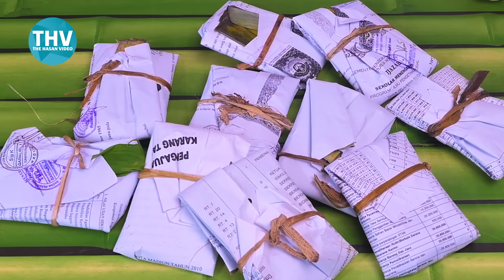TEMPE CRISPY 3 BAHAN | BISA DIFROZEN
BAHAN-BAHAN

10 Tempe bungkus daun, 1 bungkus isi 2 buah. Harga per bungkus Rp. 600 jadi total Rp. 6000

UNTUK MARINASI
300 ml atau sekitar 1 gelas penuh Air
1 sachet Royco Ayam, atau sekitar 2 sdt kaldu bubuk sesuai selera Rp. 500

BAHAN TEPUNG KERING
750 gr Tepung Terigu curah atau bisa diganti dengan terigu protein tinggi curah Rp. 6000
60 gr atau sekitar 4 sdm Tepung Maizena, opsional Rp. 1000
1 Sachet Royco atau sekitar 2 sdt Kaldu Bubuk Rp. 500
½ sdt Soda Kue, opsional Rp. 500

BAHAN PENCELUP
2 Liter air
LAIN-LAIN
GAS Rp. 4000
Minyak goreng ½ Liter Rp. 10.000
1 Resep jadi 20 buah Kentucky Tempe, dengan begitu, modal pokok per 1 buah Kentucky Tempe yaitu Rp. 1425. Idealnya harga jual per 1 buah Tempe Crispy adalah Rp. 2000 s.d 2500 rupiah. Ini sekedar contoh saja ya. Untuk realnya, silahkan ditentukan sendiri berdasarkan modal total dan pangsa pasar di wilayah masing-masing. Karena saya lihat juga ada yang berani jual per 1 buah Tempe Crispy seperti ini dengan harga Rp. 1000 s.d Rp. 1500.  Sudah pasti irisan tempenya lebih kecil, karena saya lihat juga tempe bungkus daun itu mempunyai ukuran yang bervariasi. Di tempat saya ada 3 jenis tempe daun dengan ukuran yang berbeda yaitu ada tempe ukuran mini Rp. 400 per bungkus [isi 2 pcs], ukuran sedang Rp. 500 per bungkus [isi 2 pcs] dan ukuran lebar Rp. 600 perbungkus [isi 2 pcs].  Intinya sih ketika jualan, pastikan untuk harga jualnya itu disesuaikan dengan modal pokoknya. Good Luck